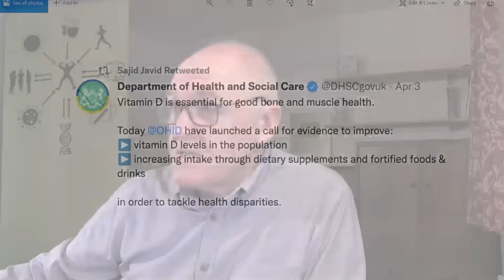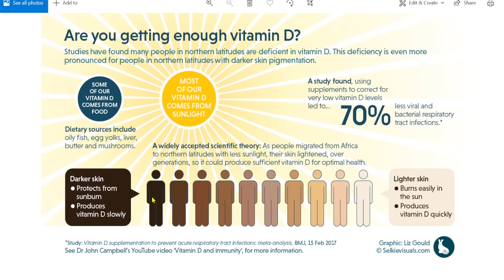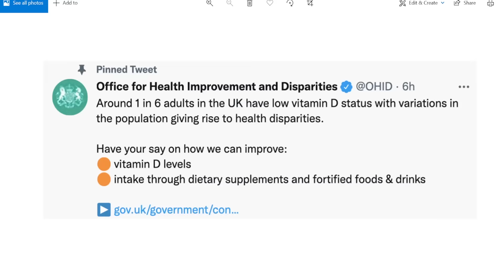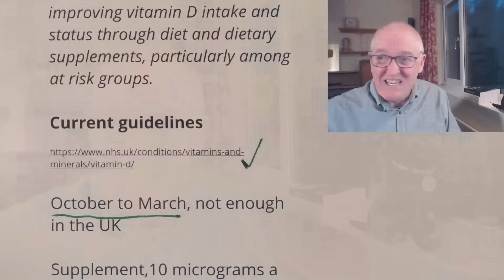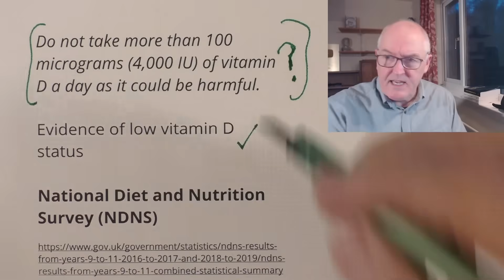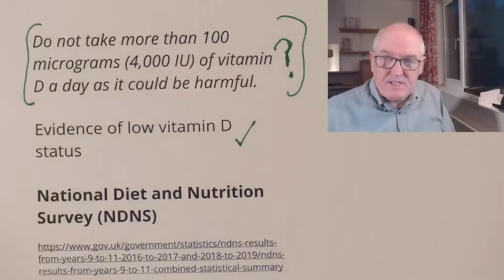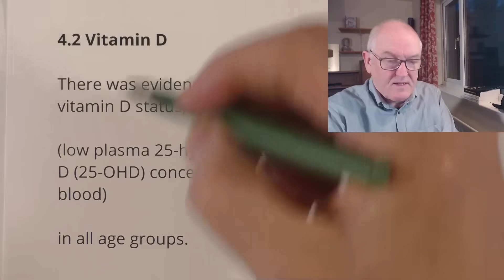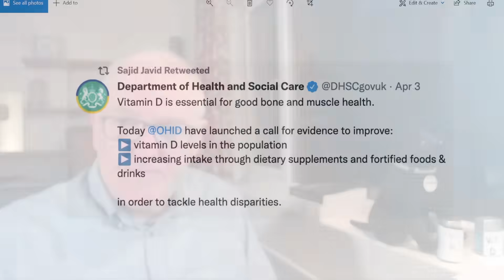Vitamin D, UK deficiencies acknowledged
by the Government and Minster for Health, Mr Javid

This includes seeking views on improving vitamin D intake and status through diet and dietary supplements, particularly among at risk groups.

Current guidelines

October to March, not enough in the UK

Supplement,10 micrograms a day will be enough for most people.

Do not take more than 100 micrograms (4,000 IU) of vitamin D a day as it could be harmful.

Evidence of low vitamin D status

National Diet and Nutrition Survey (NDNS)

4.2 Vitamin D

There was evidence of low vitamin D status,

(low plasma 25-hydroxy vitamin D (25-OHD) concentrations in blood)

in all age groups.

Adults, 19 to 64 = 16%

Aged, 11 to 18 = 19%

Children, 4 to 10 = 2%

Mean vitamin D intakes from food sources were below the Reference Nutrient Intake (RNI) of 10µg per day in all age groups